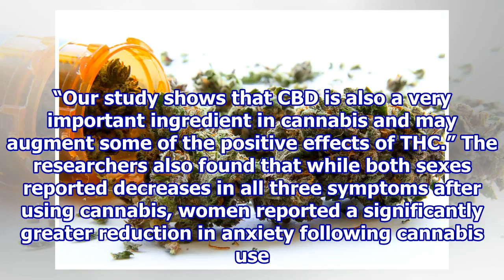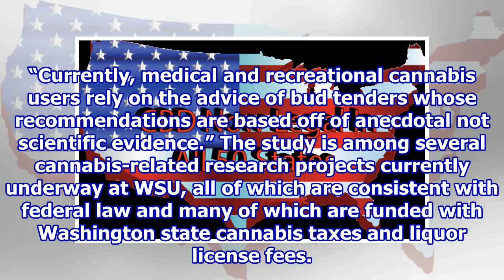Scientific guidelines for using cannabis to treat stress, anxiety and depression